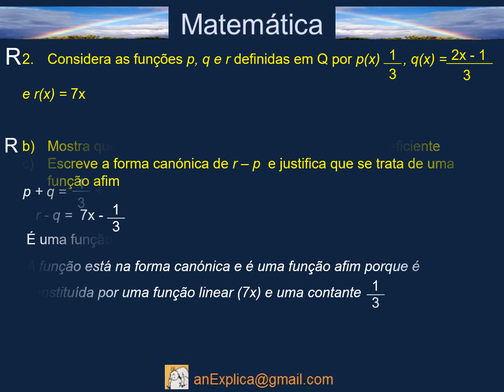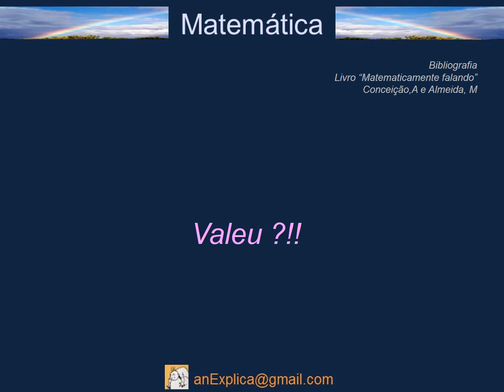Problemas sobre sequências e funções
Preparar provas de Matematica do 7ºano
problemas sobre sequências e funções com propostas de solução